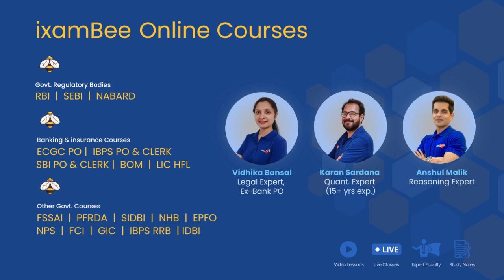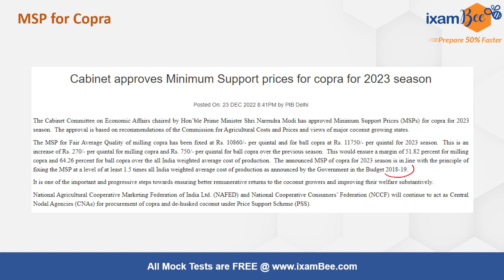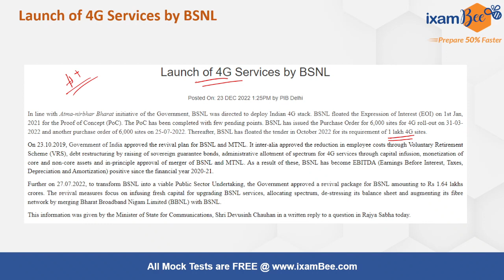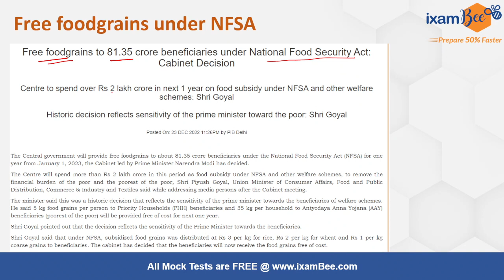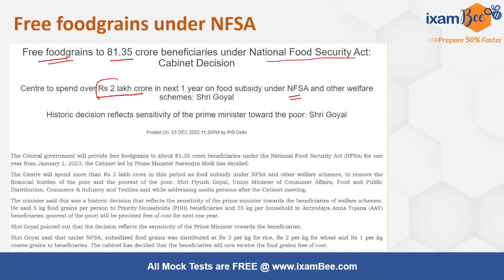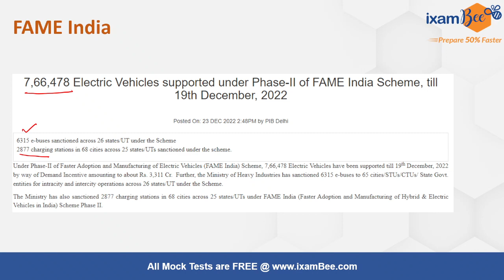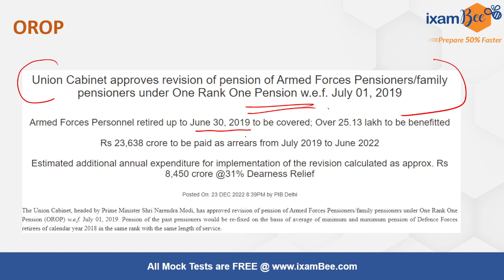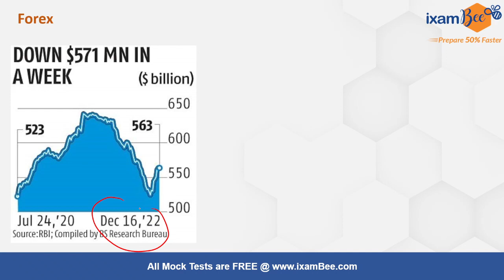24th December 2022 | Current Affairs in Hindi & English | Most Imp Current Affairs 2022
👉Pin the answer in the comment section :
Name the Telugu movie's song which entered in 2023 Oscar award in the best original song category.

we will get back to you soon